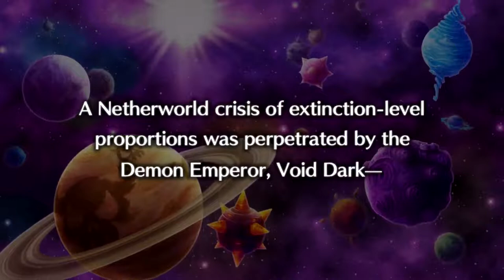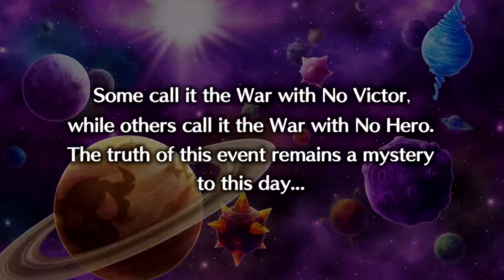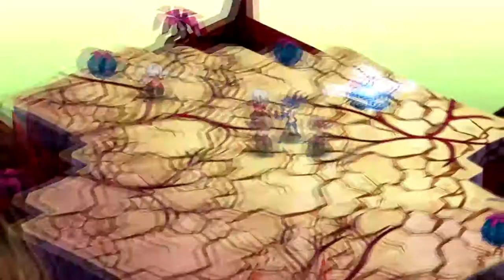Let's Play Disgaea 5 Complete on Nintendo Switch!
Gameplay of Disgaea 5 demo on Nintendo Switch.  Enjoy!